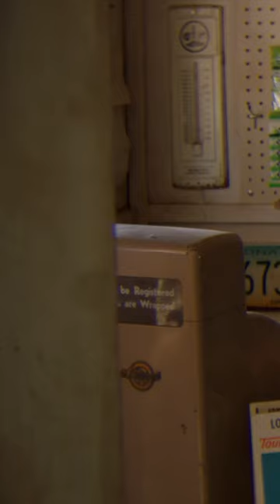Joe Bonamassa - Well, I Done Got Over It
My new single "Well, I Done Got Over It" is out today 😎 it's just one of many stunning new tracks on my upcoming album 'Blues Deluxe Vol. 2'